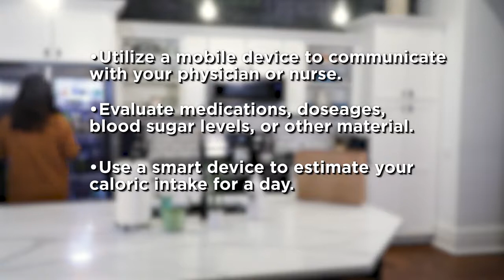Virtual Care & Telemedicine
Telemedicine is here to stay. How do you leverage that benefit as an employer?